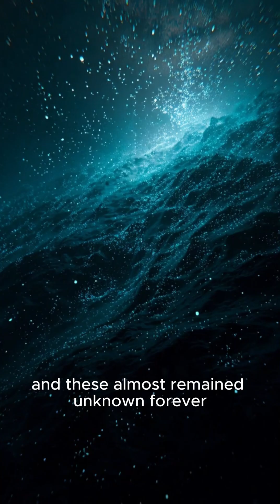Deep Sea Creatures You Never Knew Existed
Earth’s deep ocean is still the least explored place in our entire planet.
From the transparent-headed barreleye fish to the elusive giant squid, many of these creatures were discovered by pure accident.
Scientists believe thousands more species are waiting in the abyss—some stranger than anything we’ve ever imagined.